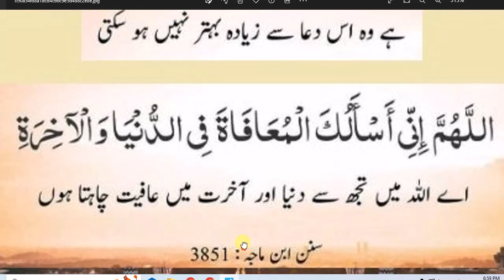daily Dua every Muslim// fajar ka Baad ki Dua// سب سے بہترین دعا اس سے بہتر کوئی نہیں